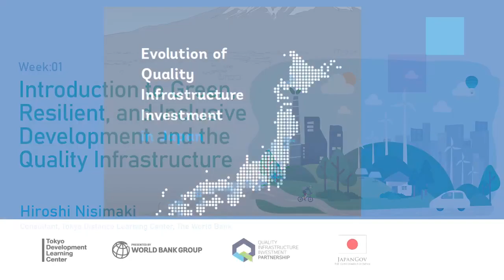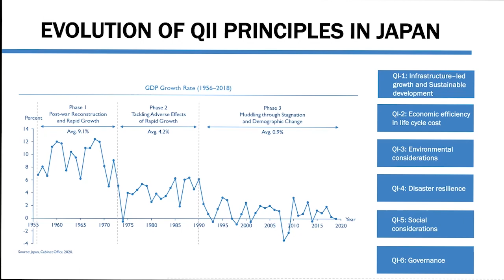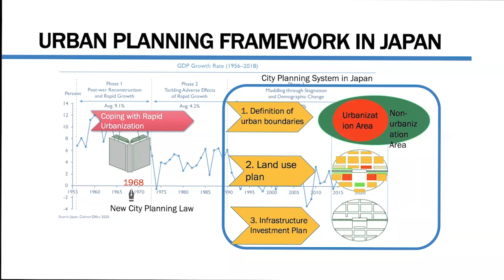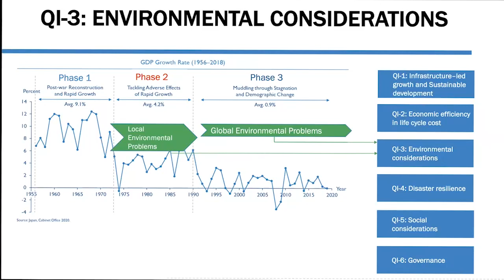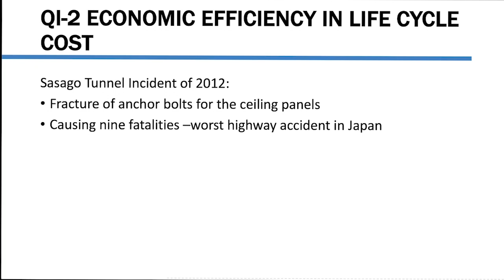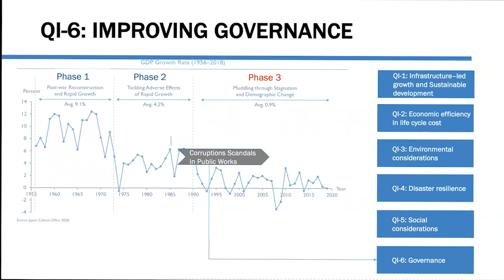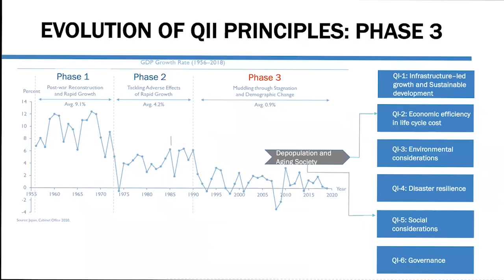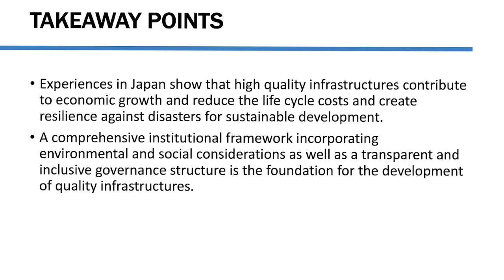Evolution of quality infrastructure in Japan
Evolution of Japan Infrastructure
Speaker: Hiroshi Nisimaki
Consultant, Tokyo Distance Learning Center, The World Bank

Description: This video recounts Japan’s long history of quality infrastructure investment and the progression of the concept.